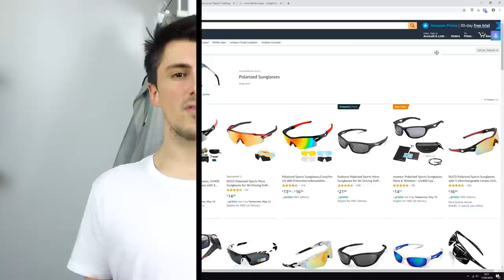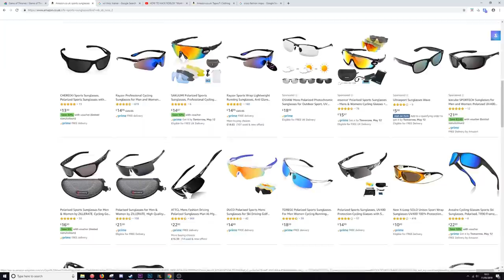The Coolest Sunglasses From 3019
Robocop, Cyclops. and That Dude From Star Trek With The Visor were all inspiration for this video

"Gemstones"
Instrumental by Homage